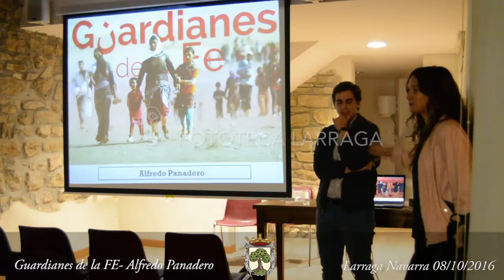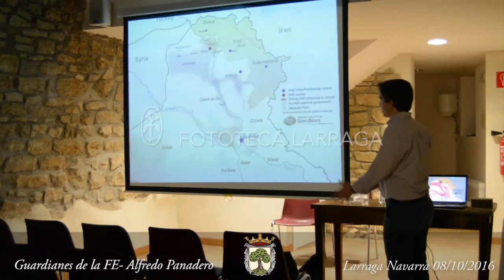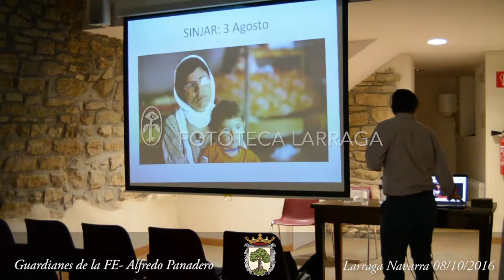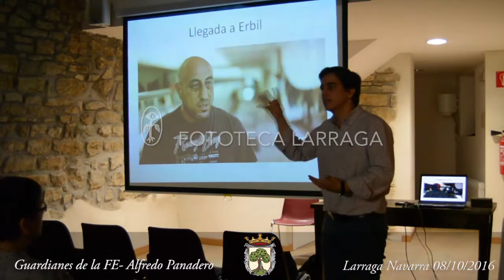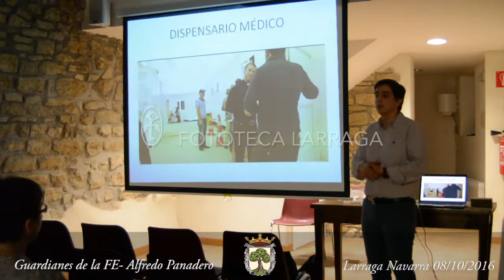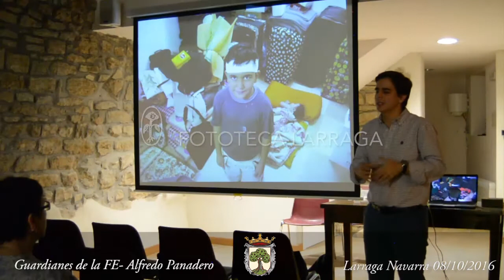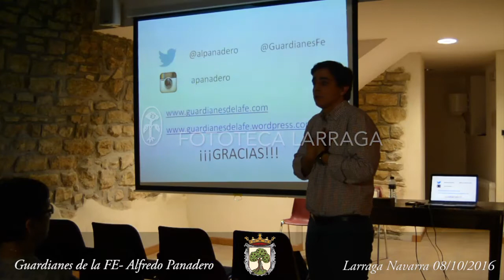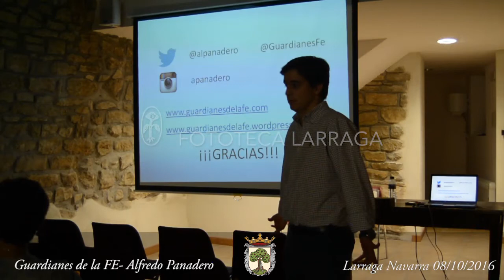Charla "Guardianes de la Fe" por Alfredo Panadero 08/10/2016